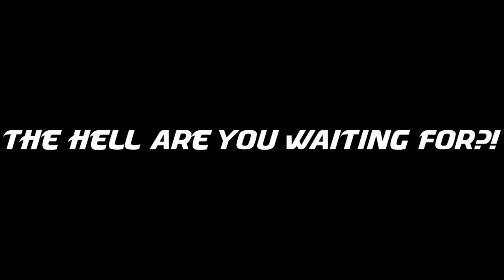Kazuya Mishima Merch!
Get your Kazuya Mishima merch only at Redbubble and Teepublic!